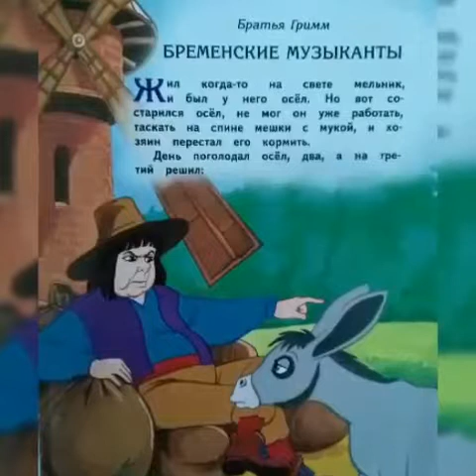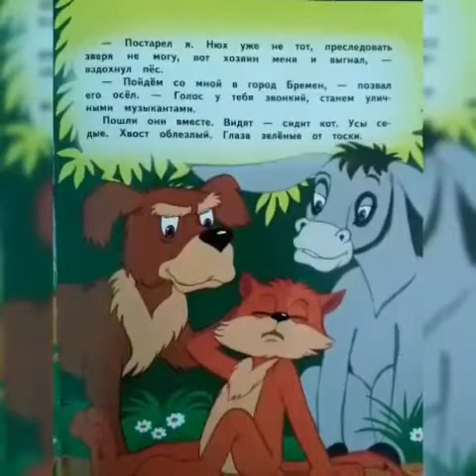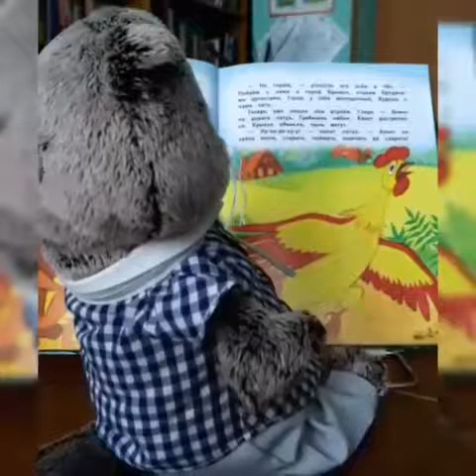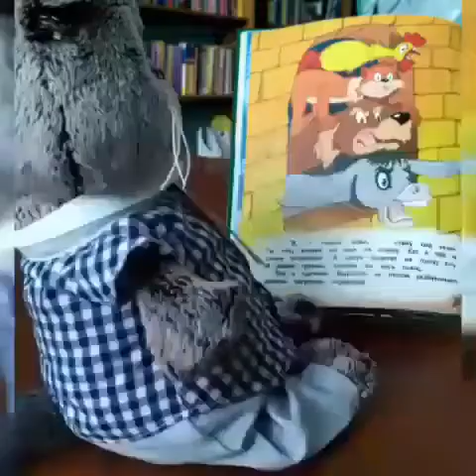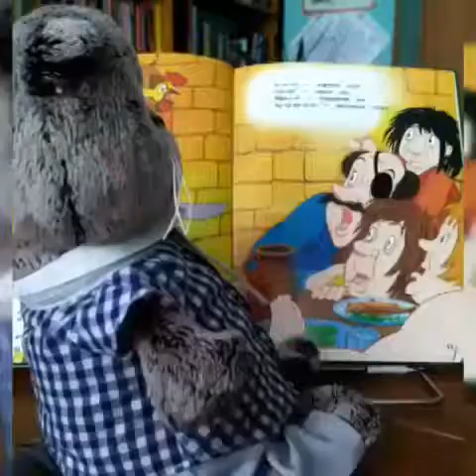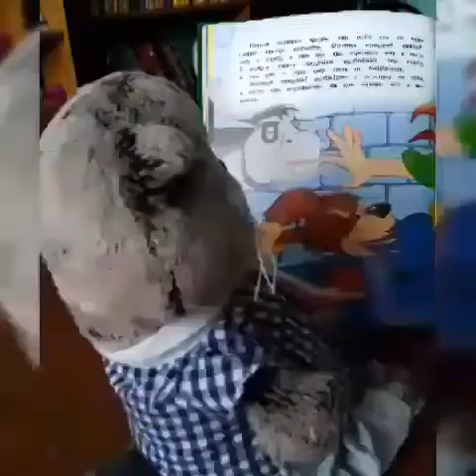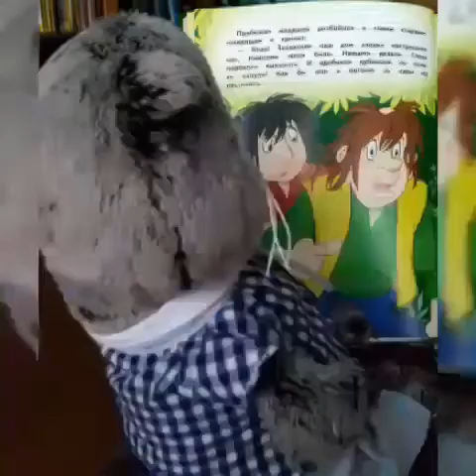"В гостях у Басика". Часть 1